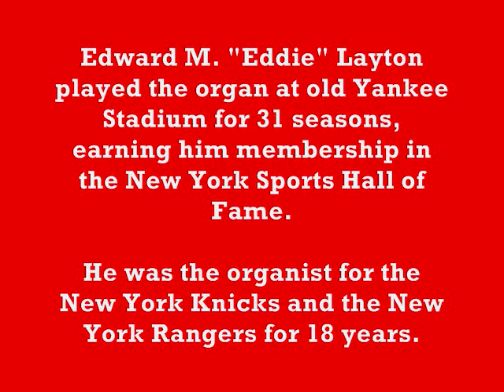Eddie Layton - I'll Be Home for Christmas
Legendary organist at Yankee Stadium & Madison Square Garden.